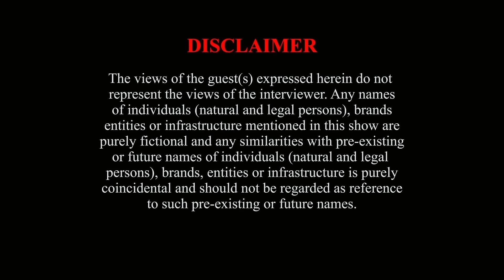BEANCA plays TRUTH or DRINK |MADNESS